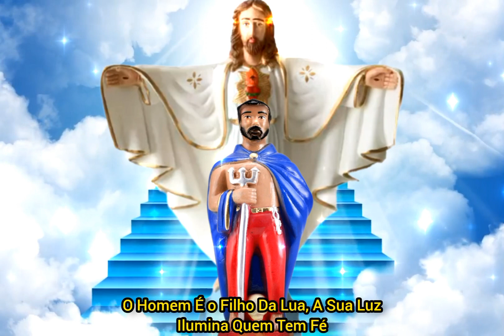Ponto Exu Tranca Rua - Mensageiro De Jesus De Nazaré (Legendado)